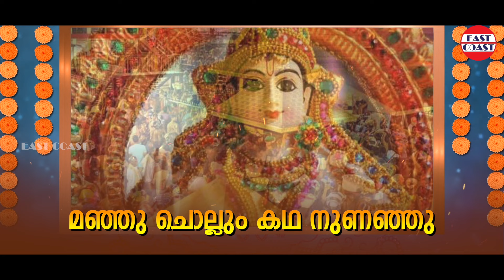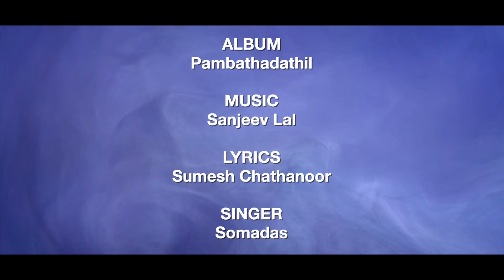കരിമല നീലിമല | Karimala Neelimala | Somadas | Ayyappa Devotional Song |Sabarimala | Hindu Devotional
♪  Song Credits ♪

Album: Pampathadathil
Lyrics:  Sumesh Chathannoor
Singers: Somadas
Audio on : East Coast Audio Entertainments

♪ Stream all songs from Pampathadathil ♪